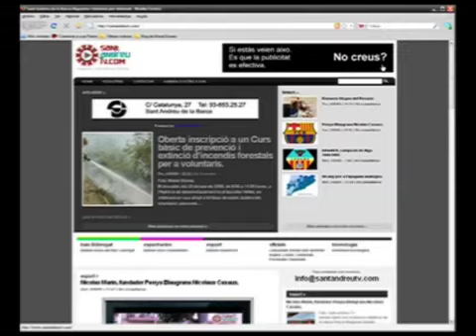Certamen Literari Ciutat Sant Andreu de la Barca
10 certamen literari Ciutat de Sant Andreu de la Barca organitzat per el Furom Cultural Gaspar de Preses.